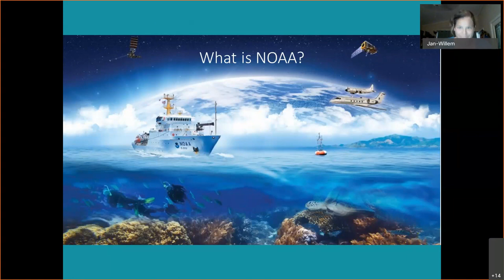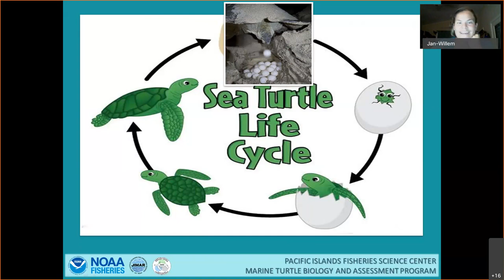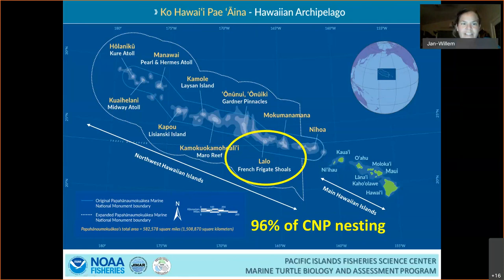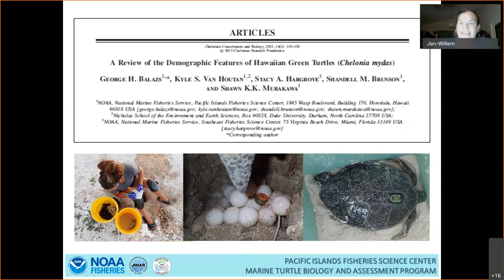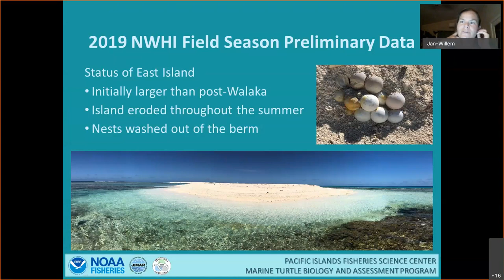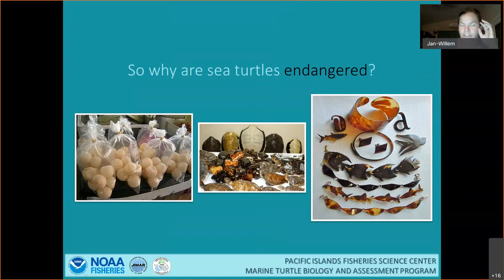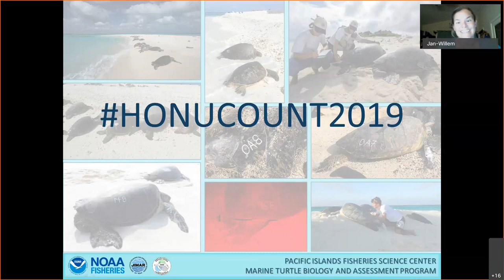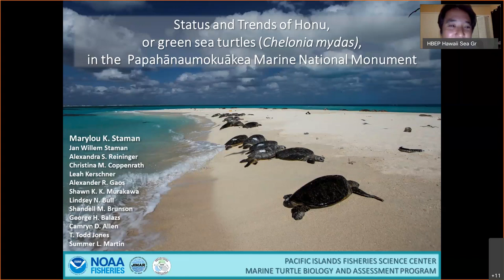"Status and trends of Honu in the Papahānaumokuākea Marine National Monument”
Presented by Marylou Staman from the Marine Turtle Biology and Assessment Program (MTBAP).

Residing in the most geographically isolated island chain on the planet, the Hawaiian green sea turtle population was recently designated as a Distinct Population Segment (DPS) under the U.S. Endangered Species Act. One of 11 global DPSs, the Central North Pacific population is a "closed" population, with almost no movement of individuals into or out of the region. For 45 years, the population's primary nesting habitat on the islets of Kānemiloha‘i or French Frigate Shoals in the Papahānaumokuākea Marine National Monument has been monitored by NOAA Fisheries’ Marine Turtle Biology and Assessment Program. This long-term tagging study has produced a wealth of information about the status and trends of Hawai‘i's nesting females. There remains, however, limited data to assess this population’s resilience to the potential effects of climate change. Currently, our research goals are (1) determining where mating and nesting will occur following the erosion of East Island following the impact of Hurricane Walaka at the end of 2018, (2) hatching success, (3) incubation temperature, (4) genetic sampling, and (5) satellite telemetry with fine-scale habitat use sensors. Results from these projects serve as the foundation for understanding the population’s resilience to climate change.